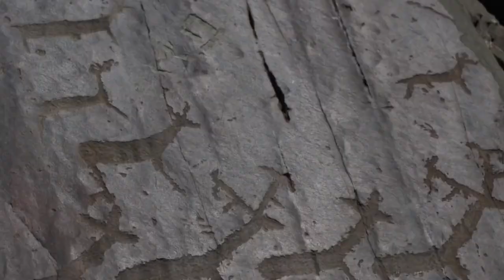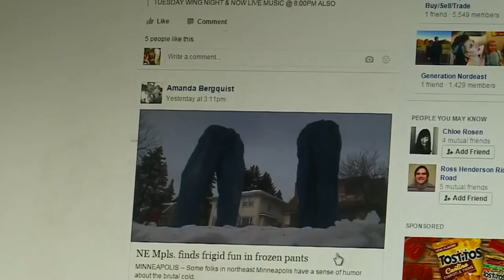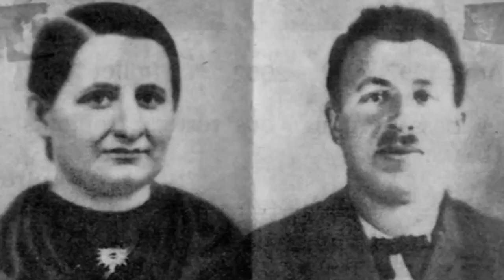What They Discovered Frozen In Ice Shocked The Whole World!